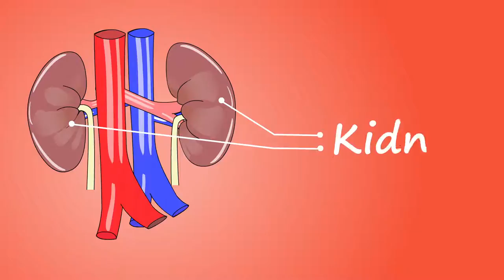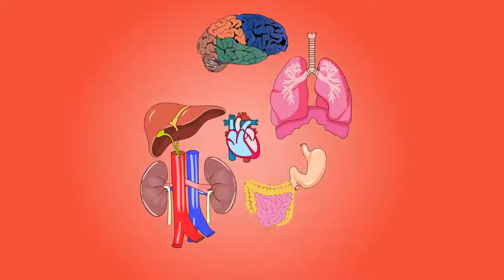Comedy – funny – whats app – facebook – Human body- video 999